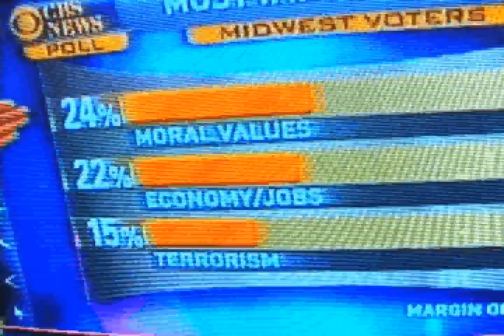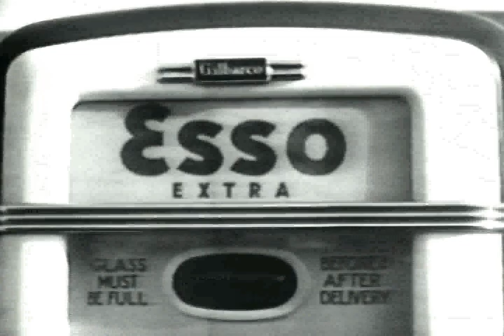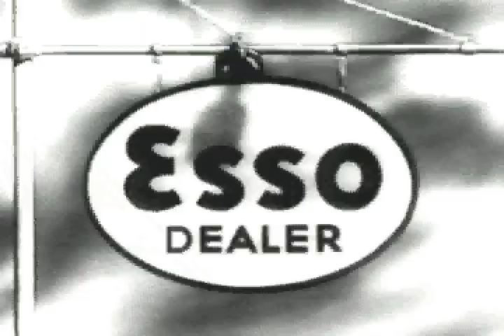The NODDING EYE: "A Jarful of Bees" -- part 3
(2006) d: Steve Cioffi.  Episode #202 wraps up with the kinkiest of PAINTBOMBS segments, followed by punditry on parade in STAY HERE WITH US.  Bill Britt returns for a word to the wise -- and we close with one from the archives, HAPPY MOTORING!